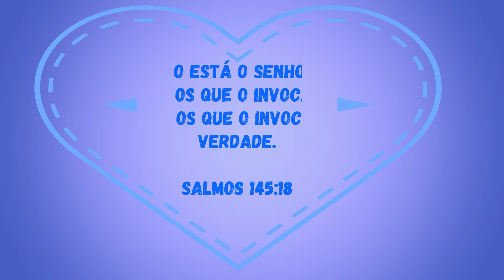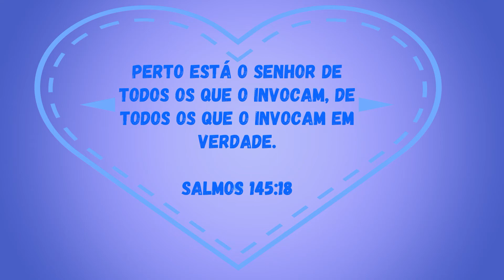Justo és, Senhor! - Salmo 145: 17-18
Justo é o Senhor em todos os seus caminhos, e santo em todas as suas obras.
Perto está o Senhor de todos os que o invocam, de todos os que o invocam em verdade.

Salmos 145:17,18